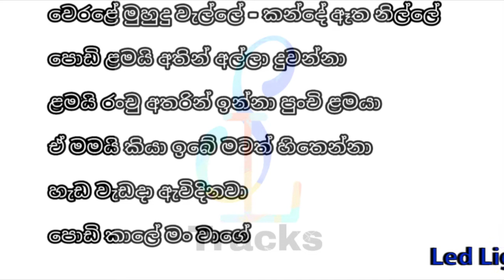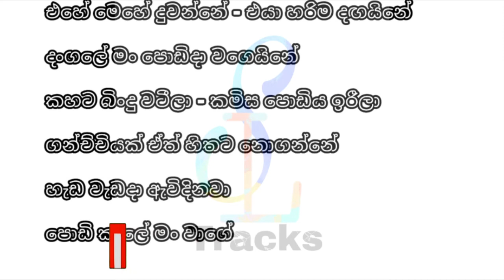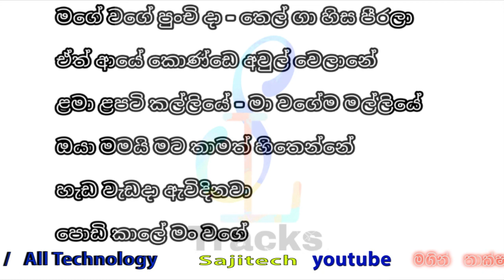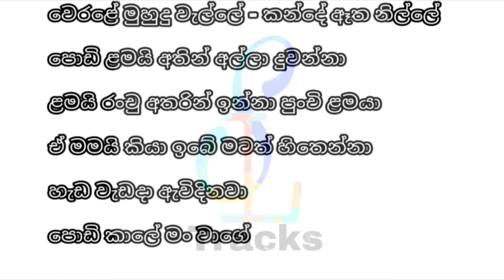Werele Muhudu Walle Karaoke ( Without Voice ) වෙරළේ මුහුදු වැල්ලේ T Fernando,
C T Fernando,
වෙරළේ මුහුදු වැල්ලේ
Werele Muhudu Walle
Song Karaoke#
Live band Tracks#